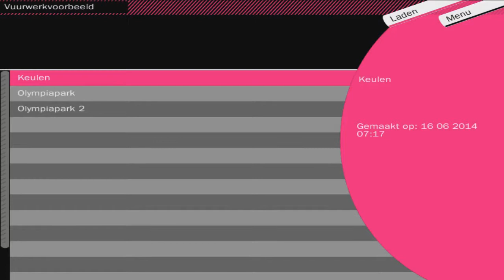Firework simulator - GELUKKIG NIEUW JAAR! [00:00]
Meer informatie over ons? Klik hier beneden!

Wij uploaden het volgende:

Maandag: Runescape
Dinsdag: Binnenkort
Woensdag: Farming Simulator
Donderdag: Regelmatig een special
Vrijdag: Train simulator
Zaterdag: Minecraft
Zondag: Minecraft

Wij zijn Victor en Dimitri van Gamechannel. Elke week vind je hier nieuwe Gaming video's. In het dagelijkse leven werken wij, maken wij radio en maken wij video's voor jou!

Op GameChannel uploaden wij met name simulatie games. Voor de die-hard fans spelen wij ook Minecraft en andere games. Zowat alle games spelen wij samen met facecam. Dit om het voor ons en voor jou extra leuk te maken. De kijker heeft veel invloed. Wil jij een spel heel graag voorbij zien komen? Dan kan dat! Wil jij dat wij iets speciaals gaan doen in een game? Dan kan dat!